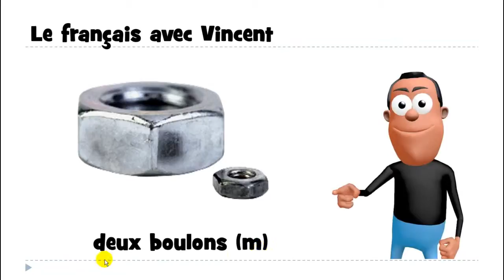ვისწავლოთ ფრანგული # 1 mot # deux boulons